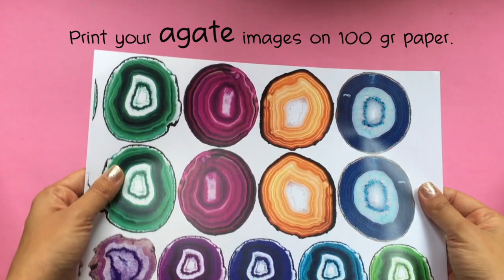DIY Agate Slice Pendant || Cara Membuat Liontin Agate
Let's turn wood slices into agate slice pendants. This agate slice tutorial is very easy. Then you can use them as brooch and necklace.